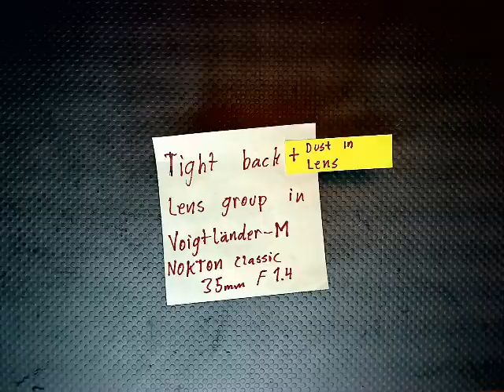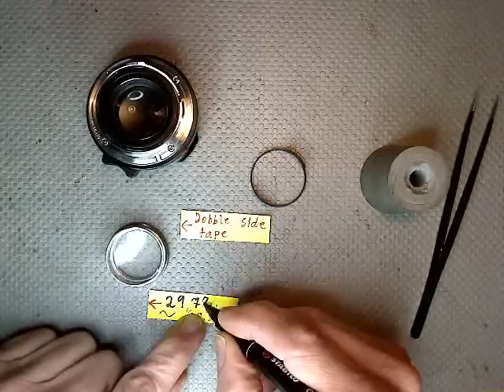Dust in Voigtländer-M NOKTON classic 35mm f1.4______Motion Lapse Film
There where a big dust spot in this Voigtländer NOKTON classic 35mm f1.4.
I could not unscrew the back lens group, but only the retaining ring with the 2 "flaps" or "ears" so the next problem was to unscrew the lens group.
I use a used old lens ring with the diameter of 29,78mm or so (29.8mm).
Around the edge, inside and outside of this ring I put some strong dobble side tape and then press the ring hard on the back of the lens group, and then unscrew the back lens group. BIG success...

To get the retaining ring back on the back lens group, I use a few drop's of Locktite 243 to lock this ring to the lens group.

It's NOT nessesary to put Locktite 243 on the lens group thread.